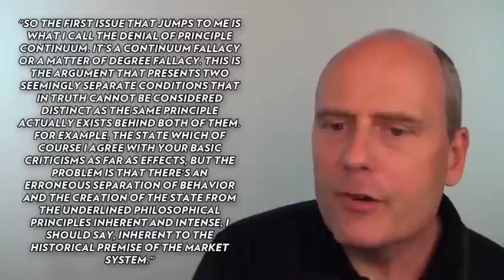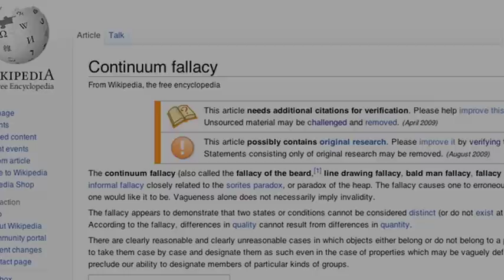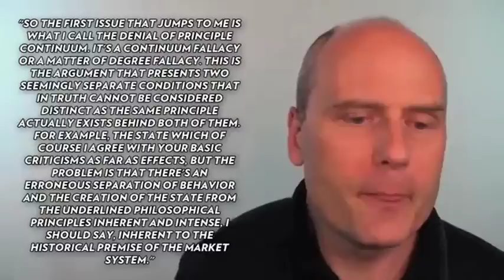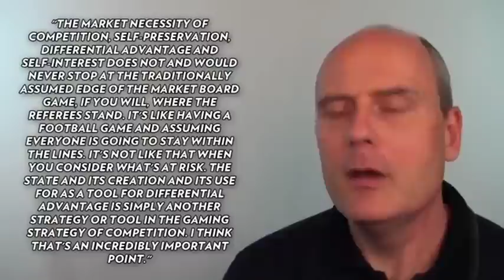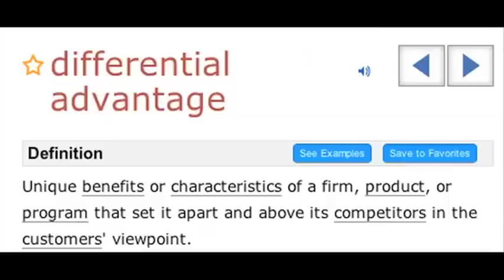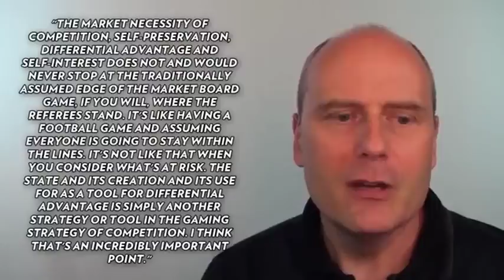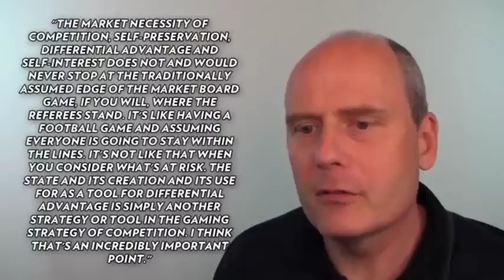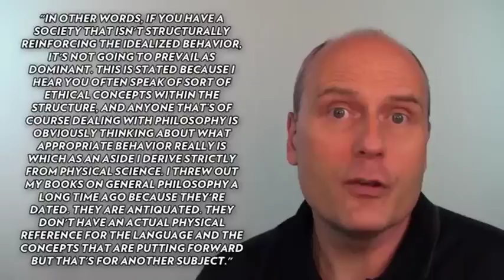Peter Joseph on Stefan Molyneux: "The Art of Nonsense" | Pathology or Con-Artistry?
From Peter: "I'm sad to say I have been far too polite towards this highly distorted man who hides behind deliberate, farce logical reductions and a general manipulation of language and arguments. His personal attacks on myself and TZM are carefully cloaked in an armor of sheer nonsense and the amazing thing is - many gullible people believe him.

Everyone asked me after the fact why I engaged this guy. I did because I like to believe we all should share a conversation on such subjects and I'm not an elitist. The problem is that some people are not honest and are not interested in discussion. They simply want to "win".

(And for those that know me, know it takes a lot to bother me as much as this guy does. Anger is not my typical path but life pressures of such create these patterns. I'm human.)

As far as Stefan M., I have to consider: is he a pathological case, not understanding what he is doing? Or is he a deliberate misleader... a con-artist - working consciously to fabricate the conclusions he seems to so desperately need? I offer a general warning to all out there who listen to this guy: Please work to think critically. This guy is a salesman of bullshit and nothing more and it horrifies me how many seem to take him seriously.

I apologize for my tone in this video essay, but please understand that I think it is warranted.